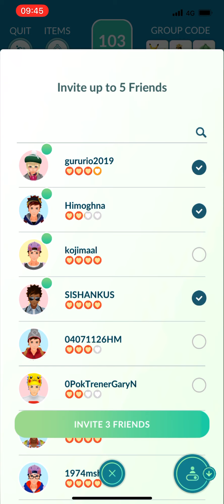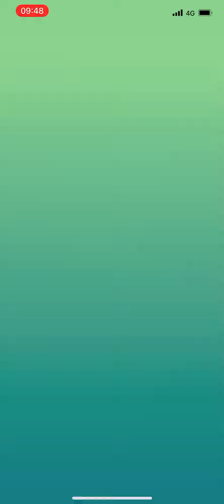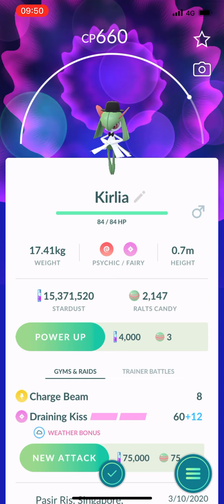Top Hat Kirlia Raid